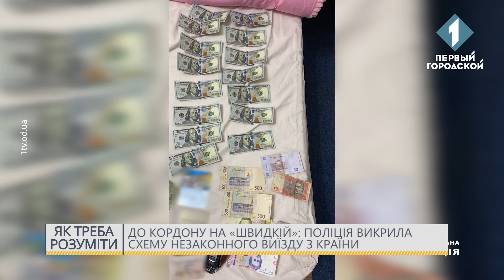Поліція викрила схему незаконного виїзду ухилянтів за кордон